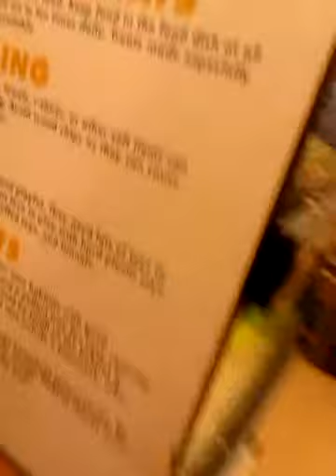My Pet World Trip :)